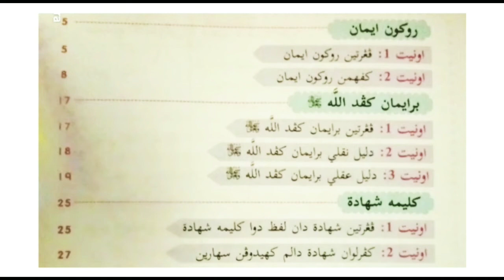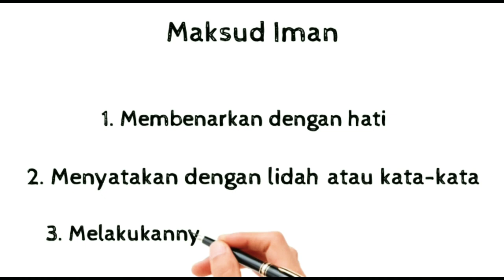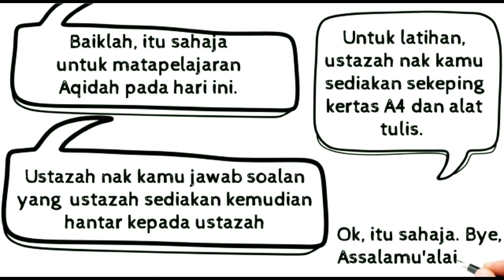Aqidah Tahun 1 : (Pengenalan subjek) Tajuk : Rukun Iman (Part 1)